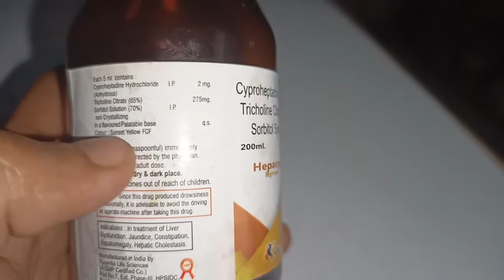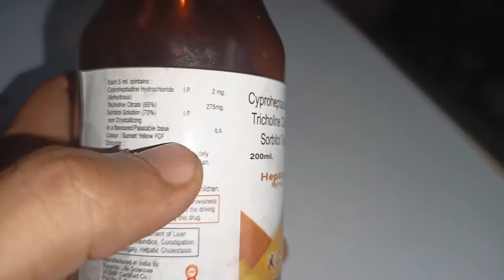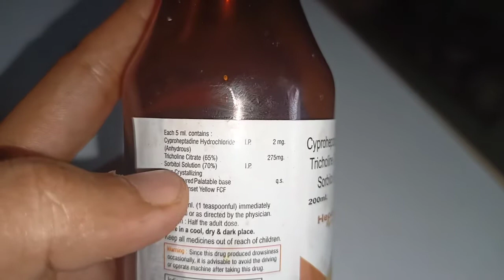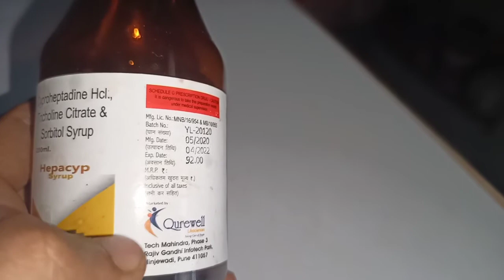Hepacyp syrup review | weight gain | liver problem भूख बढाने मैं कारगर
दोस्तों आज की इस वीडियो मैं मैने hapacyp syrup  का review किया है
इस मैं तीन प्रकार के फॉर्मूले है
cyproheptadine hcl & tricholine citrate syrup
ये सिरप इन बीमारियों मैं इस्तेमाल होता है
पेट दर्द
कब्ज
भूख की कमी
वजन का न बढ़ना
लिवर की समस्या और भी जानकारी के लिए  आप वीडियो देखें और हमसे जुड़े रहे

 धन्यवाद.